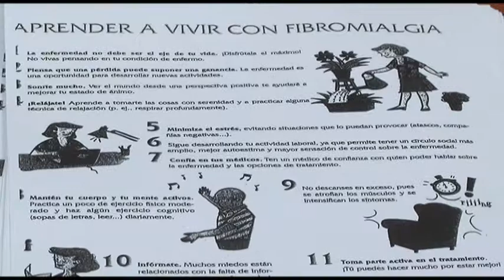070519 LAS PERSONAS CON FIBROMIALGIA, DESHAUCIADAS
070519 LAS PERSONAS CON FIBROMIALGIA, DESHAUCIADAS